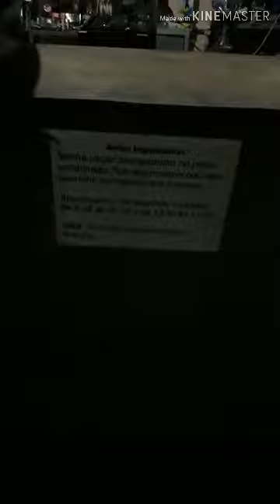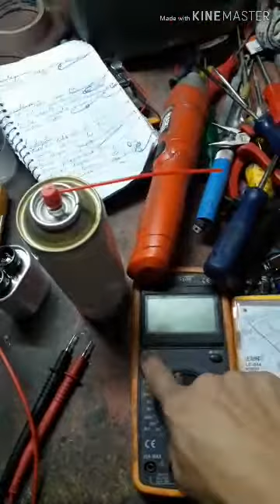A eletronica mais bagunçada de todas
Confiram neste video a bagunça que é minha eletronica.